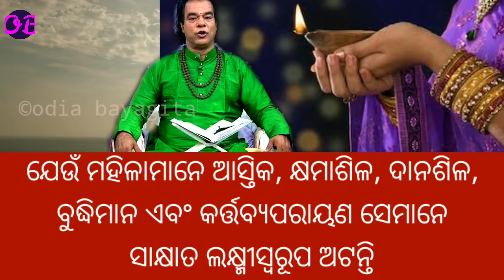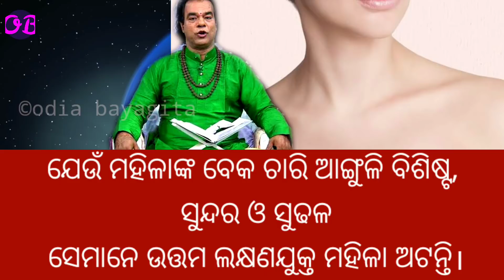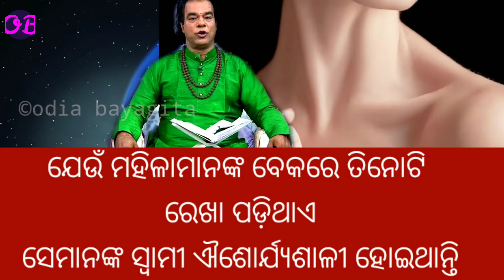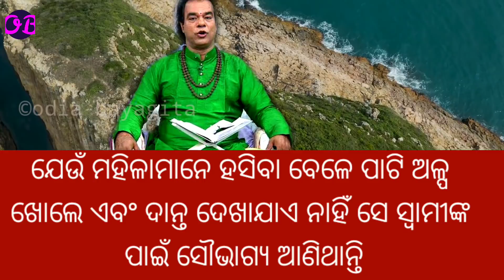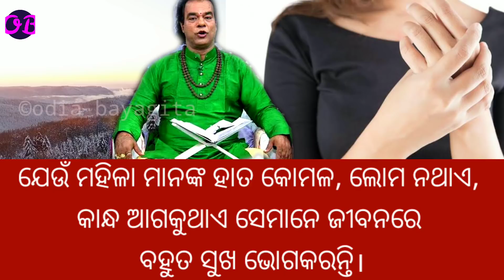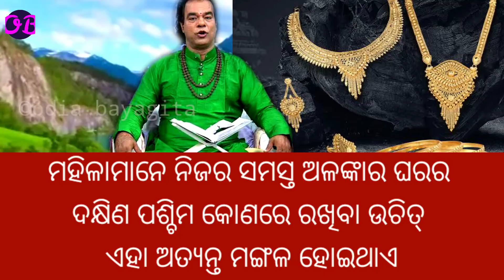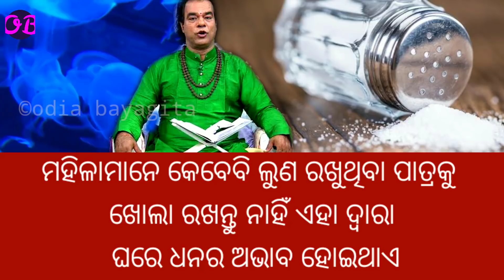ସୌଭାଗ୍ୟଶାଳୀ ଝିଅ ମାନଙ୍କୁ ଚିହ୍ନିବେ କିପରି|Top 10ten ajira anuchinta sadhubani |odia sadhubani anuchinta